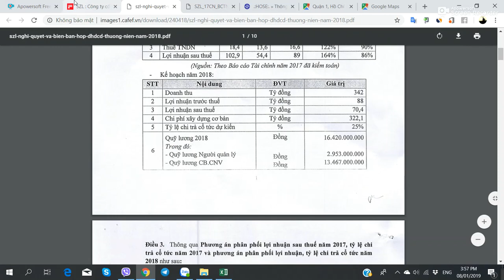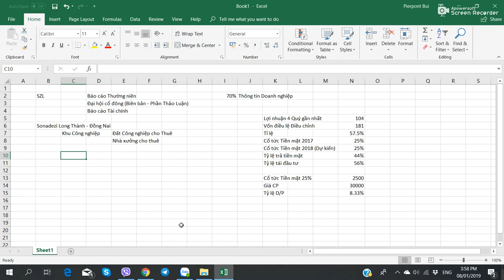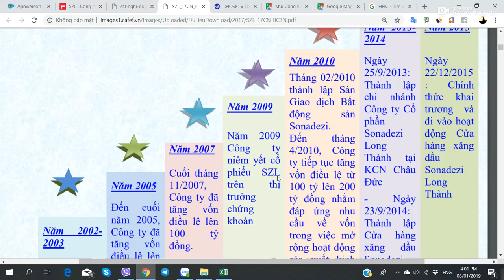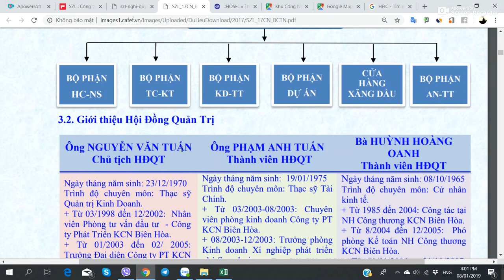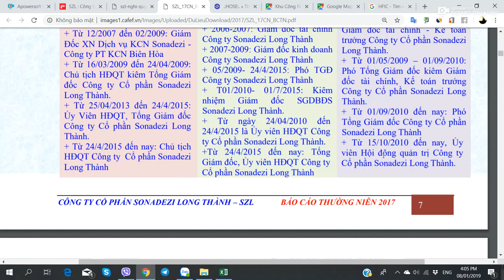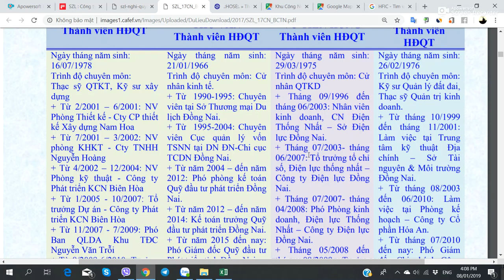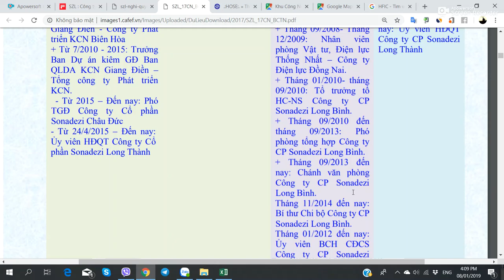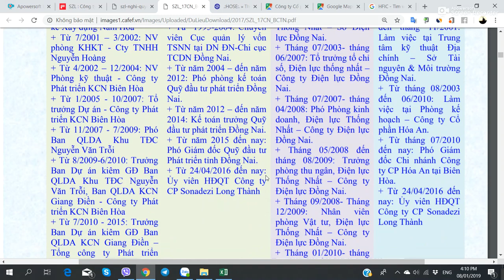Hướng dẫn Phân tích Cổ phiếu SZL - Sonadezi Long Thành - Phần 2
Hướng dẫn Phân tích Cổ phiếu SZL (Công ty CP Sonadezi Long Thành) - 08/01/2019 - Phần 2

1. Đánh giá lại Thông số Tài chính SZL (Tốt)
2. Cơ cấu Cổ đông khi Lập - Liên quan Đồng Nai - Quan hệ Chính quyền mạnh ở Tỉnh (Tốt)
3. Đánh giá Quá trình Hình thành Phát triển (Bình thường)
4. Đánh giá các Thành viên Hội đồng Quản trị - Đa phần từ Công ty mẹ Sonadezi Biên Hòa (Nay là Tổng Sonadezi) (Bình thường)

Xem đầy đủ hơn tại Bản Website bằng cách Google Tìm kiếm "Hướng dẫn Phân tích Cổ phiếu SZL"

1. Học viên học Trực tiếp tại Hà Nội
2. Học viên học Online từ Tỉnh xa